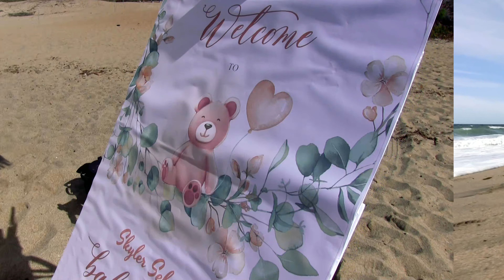Nour & Wess' Babyshower 2021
Nour & Wess Saly's babyshower in preparation of their soon-to-be newborn daughter Skyler Selene. The baby shower was filmed in Malibu, California; next to the famous Pirate's Cove, a famous stretch of beach used in many Hollywood movies.